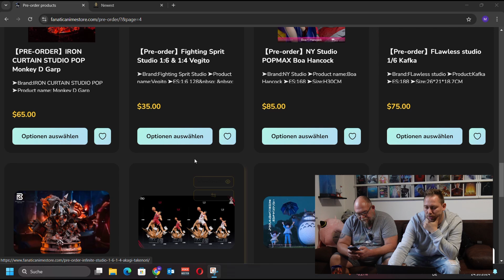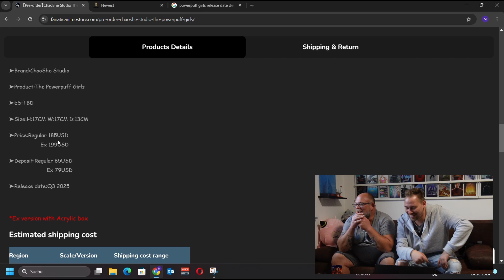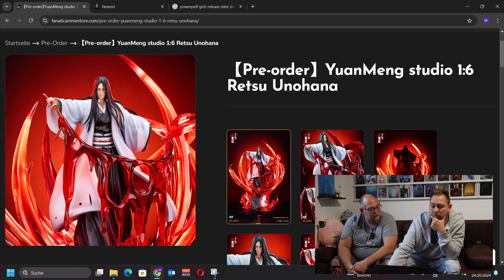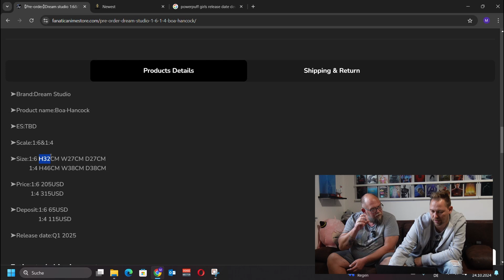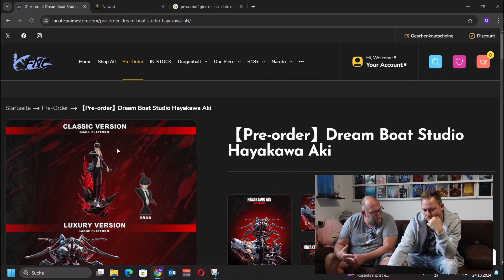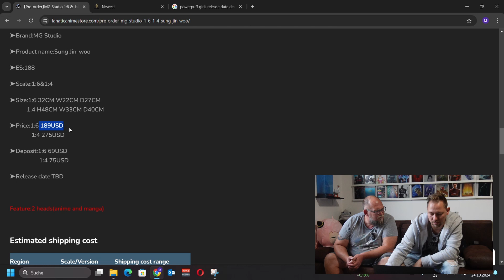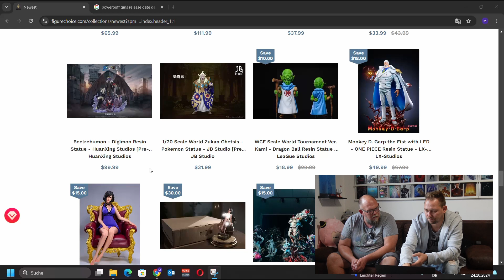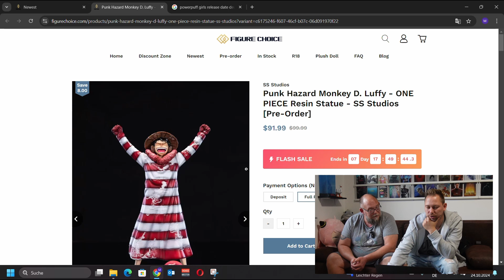Preorder Recap #38 / Statuen Talk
▬ Video Beschreibung ▬▬▬▬▬▬▬▬▬▬▬▬▬▬▬▬▬

In Diesem Format schauen wir auf die Letzten Pre - Orders der Woche zurück. Egal ob Naruto, Dragonball Z, One Piece, Attack on Titan oder Bleach. Es wird kein Anime ausgelassen
Dir Gefallen Anime Statuen und willst immer auf dem Laufenden bleiben dann schau gern rein.
Es dreht sich um Kunstharz Resin Statuen sämtlicher Bekannter Studios egal ob Surge, Last Sleep, Hex Collectibles aber auch kleinere Studios wie OPP Studio usw. auf die wir ein Auge werfen und unsere Gedanken mit euch teilen.